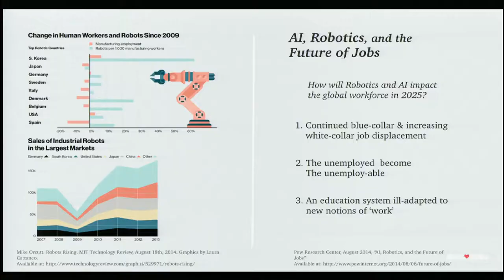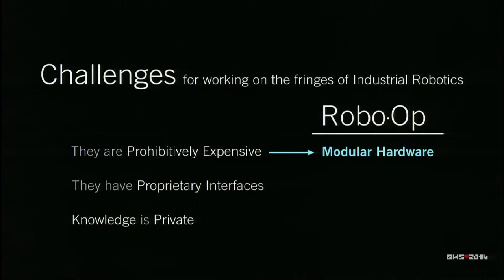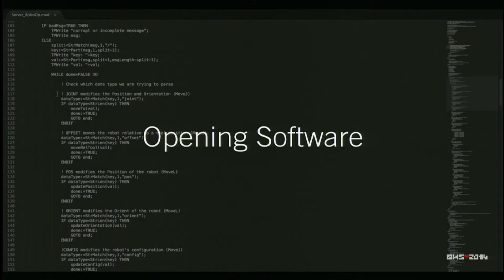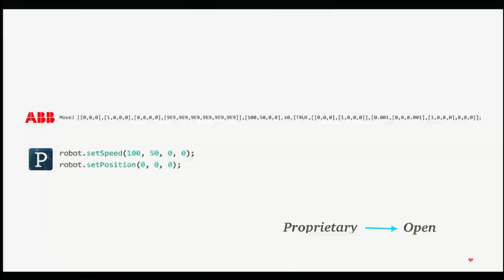Madeline Gannon, Zack Jacobson-Weaver - Opening Industrial Robotics (2014 OHS)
Opening Industrial Robotics by Madeline Gannon and Zack Jacobson-Weaver
Session: Democratizing Knowledge